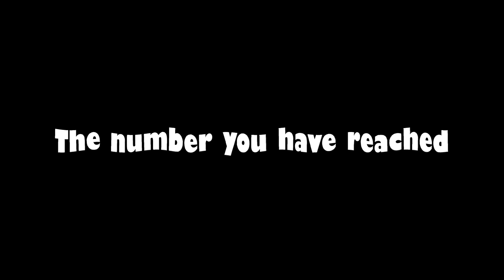"🔥Lovely Bastards🔥" | A roblox bedwars montage. (KORDHELL REMIX.)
Best montage yet, Pure heat. BTW credit to @Commander4YM4N he gave me the song lol